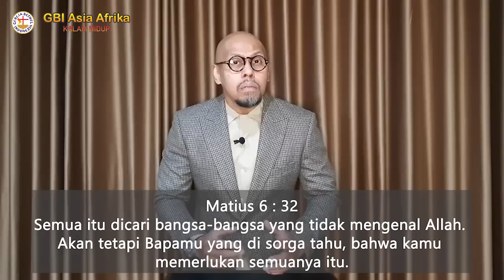IBADAH RAYA MINGGU, 20 SEPTEMBER 2020 - GBI ASIA AFRIKA - PDT. BILLY LANTANG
Ibadah ini mulai bisa diputar pada hari, Minggu, 20 SEPTEMBER 2020 PK. 07.00 WIB
Pembicara : PDT. BILLY LANTANG
GBI Asia Afrika (Kalam Hidup)
Jl. Asia Afrika no. 131 Bandung
Shalom seluruh Jemaat GBI Asia Afrika yang dikasihi dalam Tuhan Yesus Kristus

Tetap sukacita, tetap sehat, Tuhan Yesus memberkati.
Bagi seluruh Jemaat yang ingin menyalurkan Persembahan dan Perpuluhan, bisa disalurkan melalui rekening BCA : 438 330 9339  a/n Gereja Bethel Indonesia